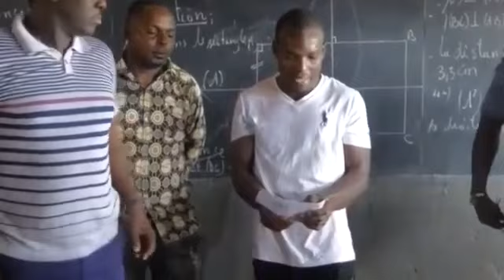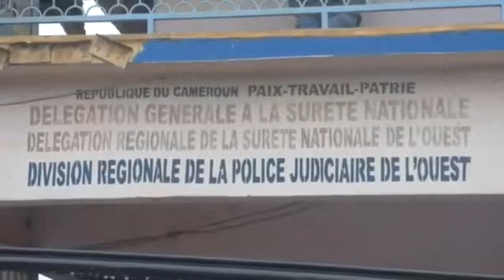LE CAMEROUN FAIT VRAIMENT FROID DANS LE DOS !